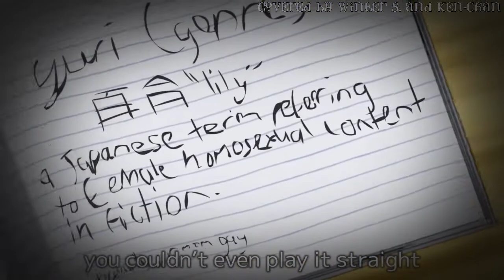Yuri vs. Kotonoha Katsura (Rap Battle Cover) | Original by Skeep☆Tieel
!!! THIS IS A COVER OF A RAP BATTLE MADE BY SKEEP☆TIEEL !!!

OH BOY! ANOTHER RAP BATTLE COVER! WHY??? I DO NOT KNOW, BUT WE ACTUALLY HAD FUN DOING THIS!

Winter S. as Kotonoha Katsura & Announcer (You're Already Here)

~ CREDITS ~
Original Battle by SkeepTieel, Legion, Zim, ChaMarin, & Geon
Beat produced by Ear2thabeat

Yuri belongs to Team Salvato
Kotonoha Katsura belongs to Tae Okajima